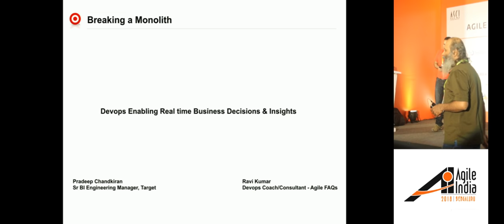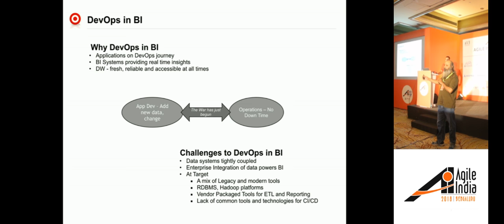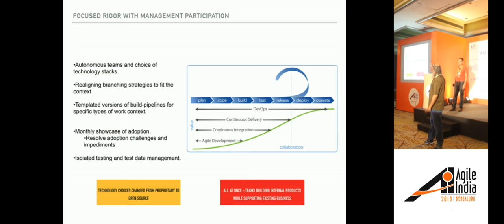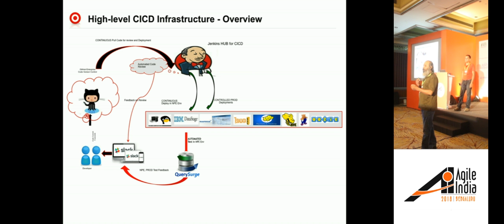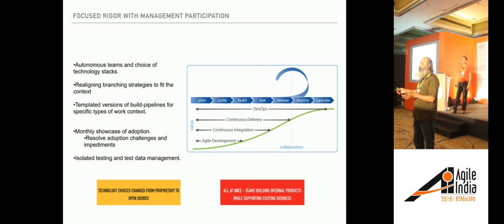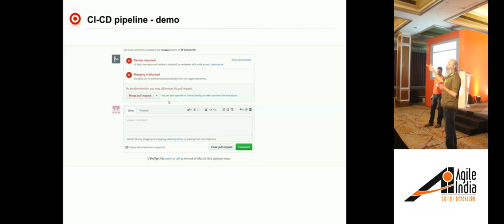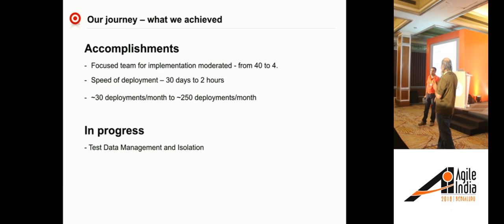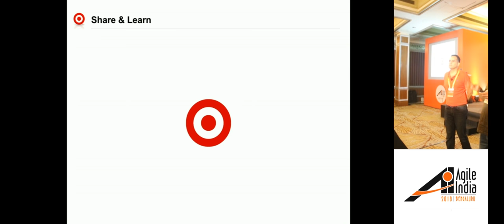Breaking a Monolithic Devops by Predeep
Moving from a traditional Enterprise Data Warehouse culture, i.e. single monolithic Data Warehouse, to a more flexible Integrated Data Warehouse comprising of data marts on different data platforms that meets a specific need, is a challenging proposition but necessity for a nimble agile organization. This case study/talk is an agile/devops transformation journey that started with focus on

Speed (brings analytics closer to real-time business decisions and insights)
Scale (Store first, explain later for all data elements) and
Cost (Modernize with open source technology stack)
We will share insights on our pitfalls and how we overcame the challenges, tooling and open source technologies adoption, realigned our strategies to enable 40+ data engineering teams servicing a complex retail business.